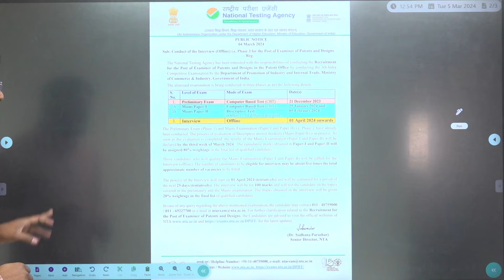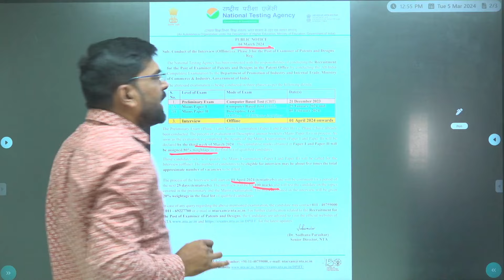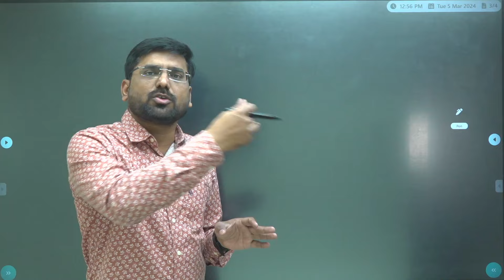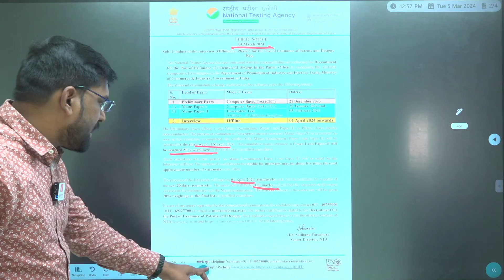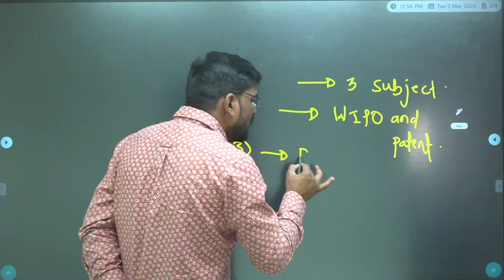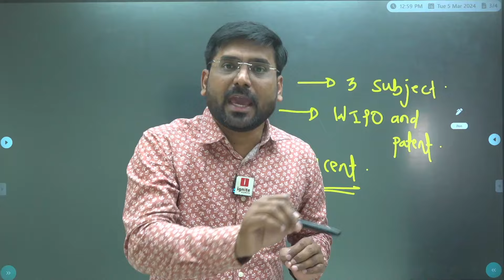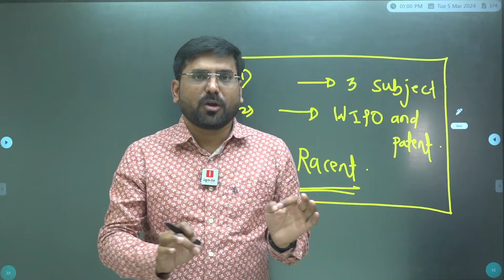CGPDTM Recruitment | Examiner of Patent and Design | Interview Date Update | Mane Sir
Examiner of Patent and Design Pre Exam Update | Big update for Examiner of Patent and Design Recruit

The Controller General of Patents, Designs, and Trade Marks (CGPDTM) has published the CGPDTM Notification PDF on its official website @qcin.org. This notification announces the recruitment of 503 vacancies for the post of Examiner of Patent and Design Group A. Eligible aspirants can refer to the CGPDTM official website to find the important dates associated with the CGPDTM Patent Examiner Recruitment 2023.

Additionally, they should bookmark this website to receive updates on Engineering Job opportunities.

CGPDTM Recruitment 2023 Overview
Candidates can apply for CGPDTM Patent Examiner Recruitment 2023 from 14 July 2023 to 07 August 2023 for the 503 Examiner Vacancies announced by CGPDTM on its official website. Candidates can get the summary of CGPDTM Vacancy 2023 in the table mentioned below.

CGPDTM Patent Examiner Recruitment 2023 Overview

Name of the Organization - Controller General Of Patents, Designs and Trade Marks
Post Name - Examiner of Patent and Design Group A
Apply Online Starts - 14 July 2023
Last Date to Apply (Last Date Extended) - 07 August 2023
Category - Engineering Jobs

CGPDTM Patent Examiner Notification 2023
CGPDTM has released the CGPDTM Patent Examiner Notification PDF for the post of Examiner. The total number of vacancies announced is 503 under CGPDTM Vacancy 2023. Eligible candidates can download the CGPDTM Notification PDF from the link provided below.

ignite academy
cgpdtm recruitment 2023
cgpdtm
cgpdtm patent officer
patent examiner vacancy 2023
cgpdtm notification 2023
cgpdtm recruitment
examiner of patent notification out
cgpdtm exam 2023
patent officer
cgpdtm vacancy 2023
cgpdtm preparation
new vacancy on cgpdtm
patent officer exam
patent officer exam chemistry
cgpdtm patent examiner
cgpdtm recruitment 2018
patent examiner
cgpdtm syllabus
cgpdtm 2023